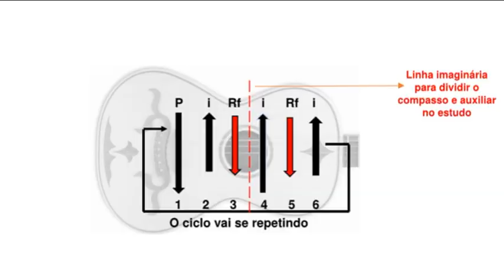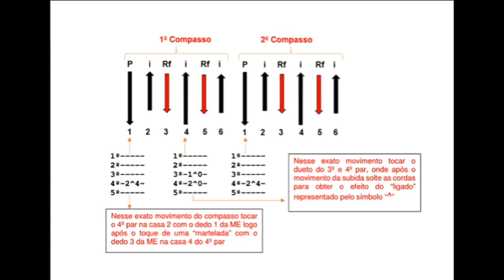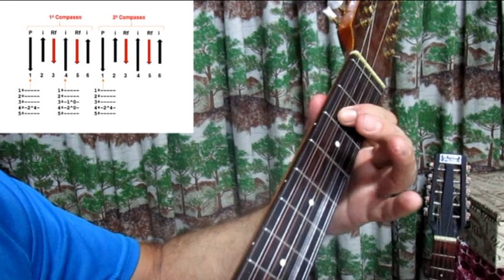APRIMORANDO O PAGODE DE VIOLA!!!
Vídeo aula com detalhes do pagode de viola e seu recortado de forma simples.